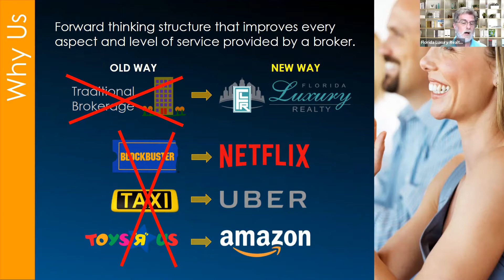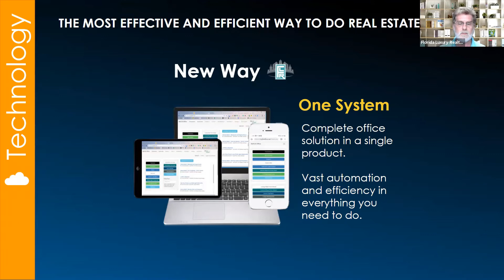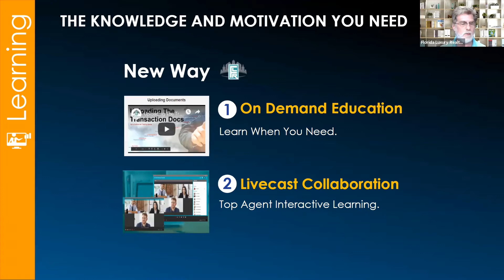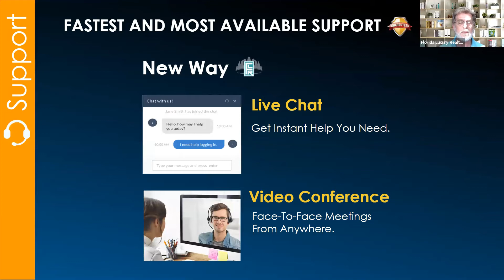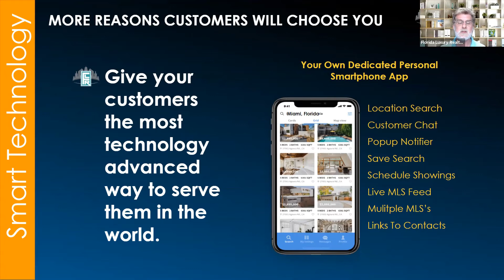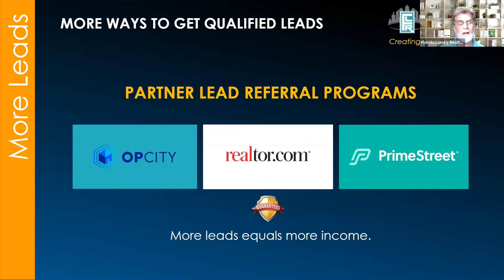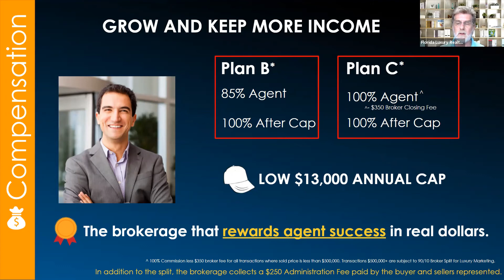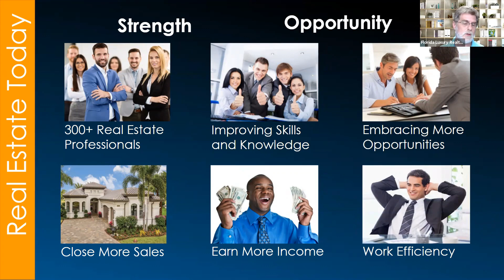FLR Brokerage Benefits and Services Overview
Would you appreciate learning about a bigger better opportunity for a brokerage partner beside you in your real estate business?

10 minutes of your time could be worth so much more opportunity and income for you.

If you decide to watch this video. I thank you in advance for your valuable time and look forward to any opportunity to speak with you further about the content contained.  Scott Barrett - Broker at Florida Luxury Realty